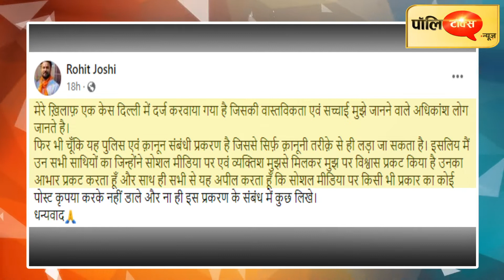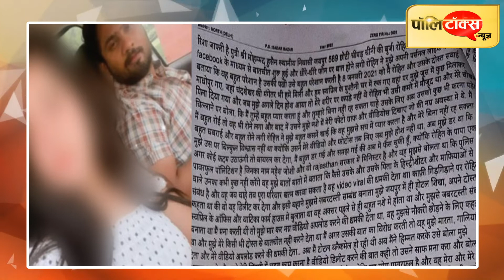डोटासरा-बेटा मेरा हो या मंत्री का दोषी पाया तो करेंगे कार्रवाई, वहीं महेश जोशी की बढ़ेंगी मुश्किलें I